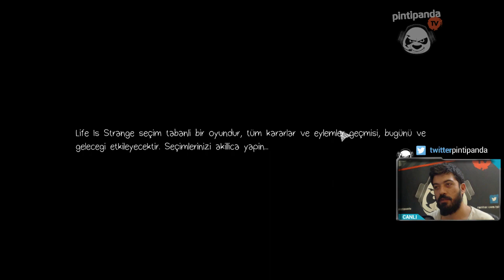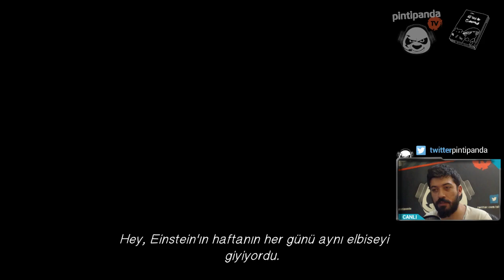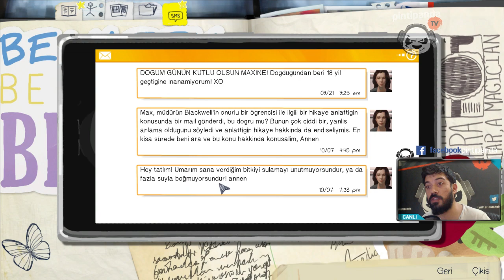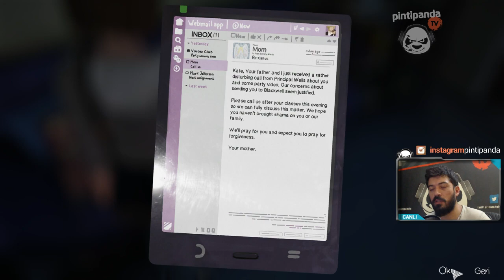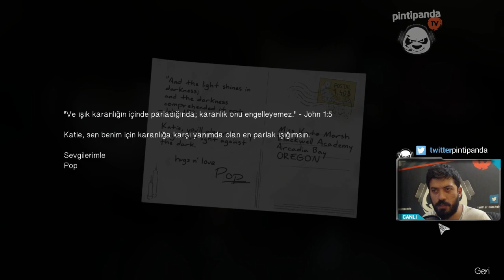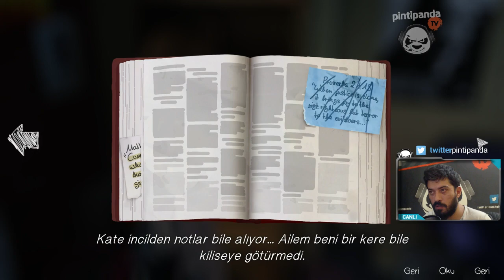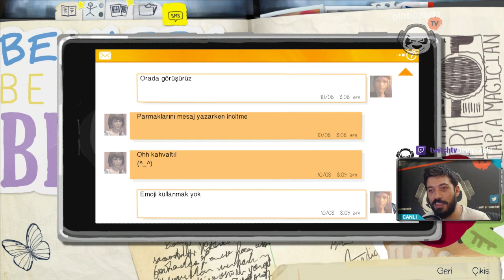ÇİRKİN VİDEO ve ÇARESİZLİK | Life Is Strange #7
O kadar çok istediniz ki, oynamasam olmazdı... Videoları beğenerek en büyük desteği veriyorsunuz. Teşekkürler arkadaşlar :)

Esen Kalın ^^

Oyunlar: Don't Starve, Starcraft 2, DOTA 2, League of Legends,  Grand Theft Auto 5, Skyrim, Counter Strike, Dying Light